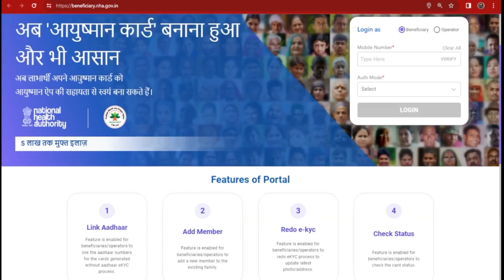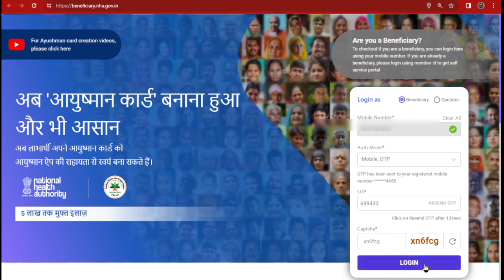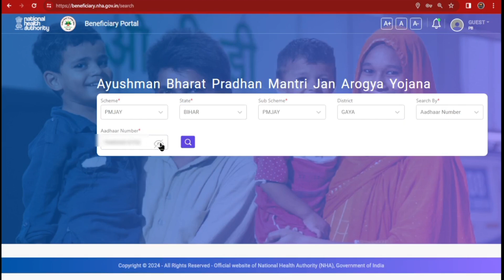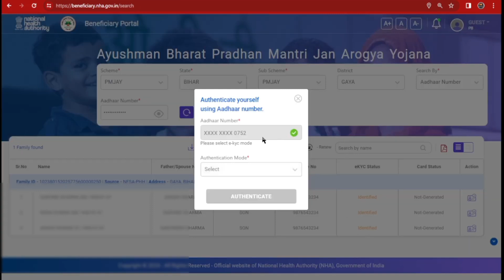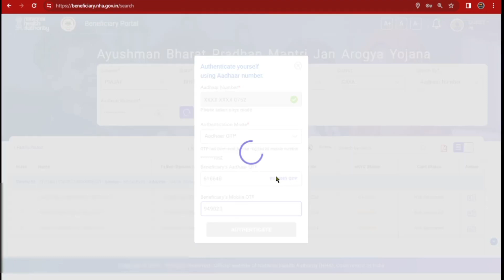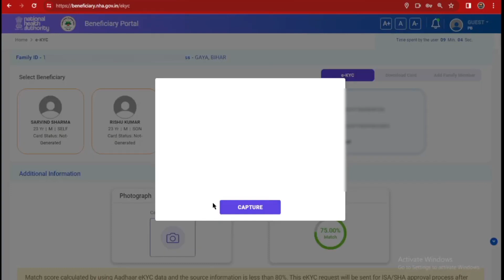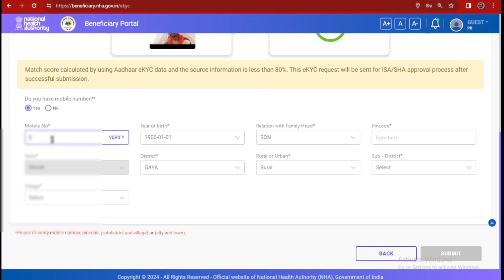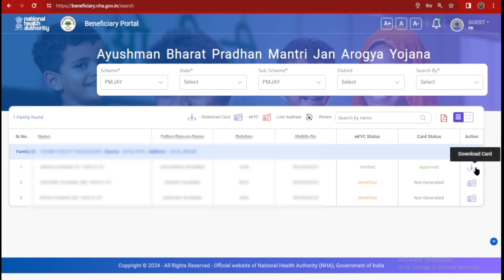Ayushman Card | Ayushman Card Kaise Banaye | New Ayushman Card Kaise Banaye